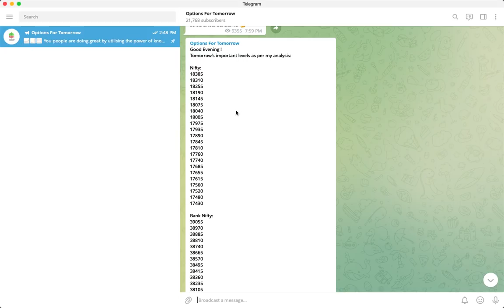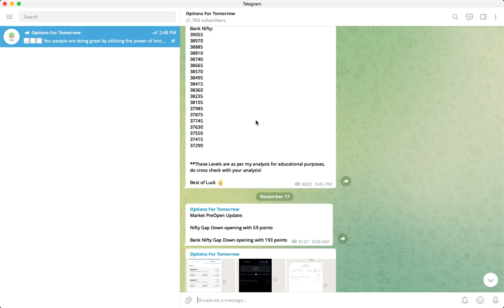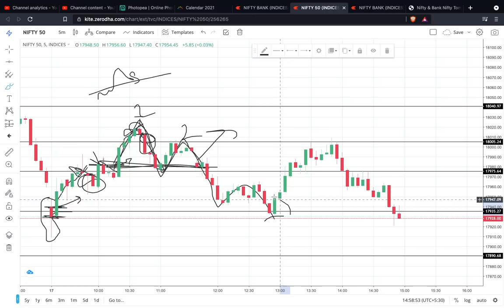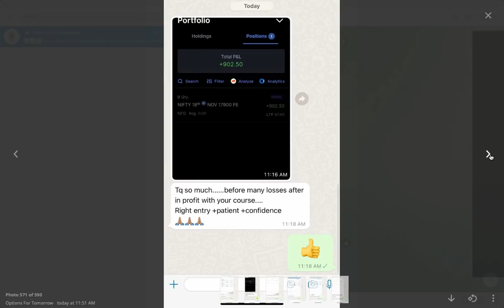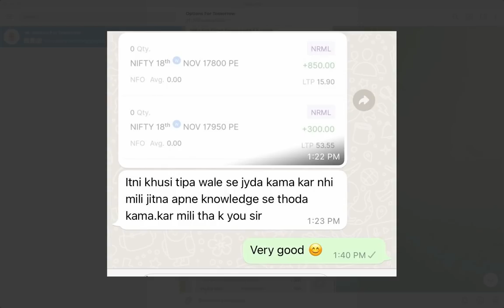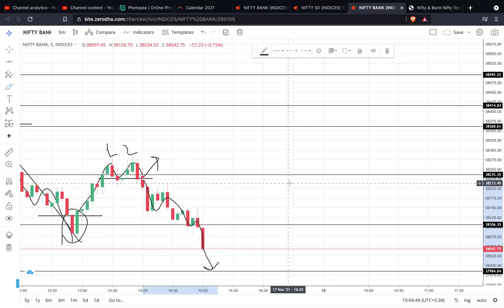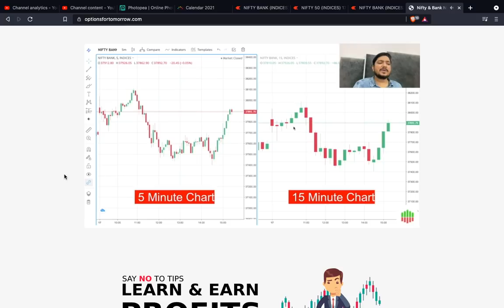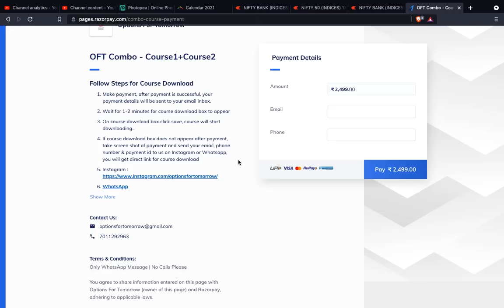NIFTY-BANK NIFTY Tomorrow Prediction 18 NOV -NIFTY & BANK NIFTY on Thursday by Options For Tomorrow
Bank Nifty Tomorrow & Nifty Tomorrow 18 November Prediction  & Analysis | NIFTY & BANK NIFTY 18 November 2021 | Bank NIFTY Tomorrow on Thursday Expiry for Options Trading.

Topics covered:
bank nifty options for tomorrow,
nifty tomorrow,
nifty prediction,
banknifty analysis,
nifty tomorrow
nifty prediction
bank nifty
nifty 50
tomorrow nifty 50 prediction
nifty
baba nifty
banknifty
nifty monday
nifty target
options trading for beginners
today nifty
todays banknifty prediction
tomorrow

banknifty analysis
banknifty option for tomorrow
freak trade
jarvo 69
market analysis
market for tomorrow
nifty bank
nifty bank nifty analysis for tomorrow
nifty challenge
options trading
options trading today
polygon crypto
push coin price prediction
rediff